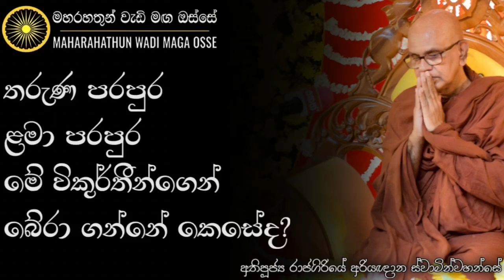දරුවෙකු, තරුණයකු ජීවිතයට මුලින්ම එකතු කර ගත යුත්තේ මොකක්ද? | Ven. Rajagiriye Ariyagnana Thero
• තරුණ පරපුර ළමා පරපුර මේ විකුර්තීන්ගෙන් බේරා ගන්නේ කෙසේද?

තෙරුවන් සරණයි!